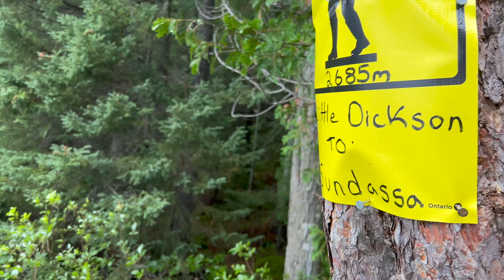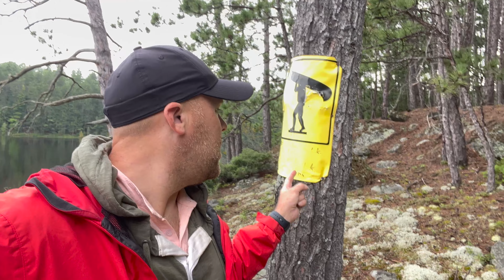Algonquin Park - Side 2 Side, Part 6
Day 6,  Today we left Hardys Bay and travelled down to Dickson Lake, over a small portage and down to Cisco Bay.  Into Little Dickson, Sundassa Lake and then finally staying on White Partridge Lake for night 7.

Estimated Travel Day 6
18.6km, 4795m of Portaging